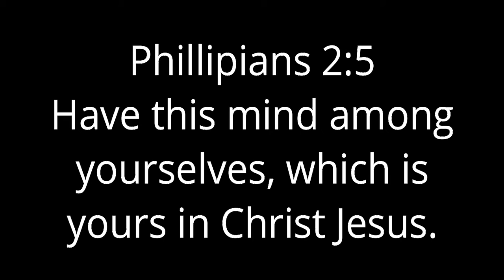Lag SMP Ep 1 Livin' Low!!!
It's back to vanilla Minecraft survival, but this
time with a few friends! Welcome to Lag SMP, the
most functional private server in the world (hosted
by DanCodes). Watch as we explore high and low in
the new caves and cliffs update!

In this episode, we start our survival adventure by
experiencing the server's namesake and diving
deep into the Earth!